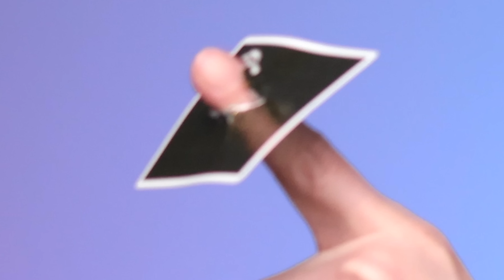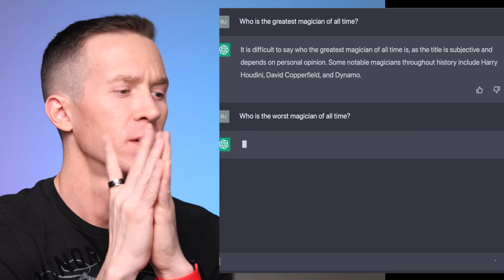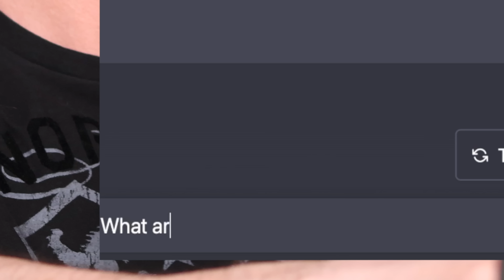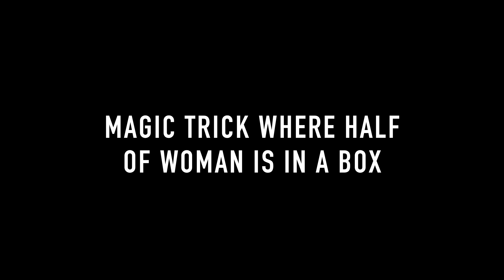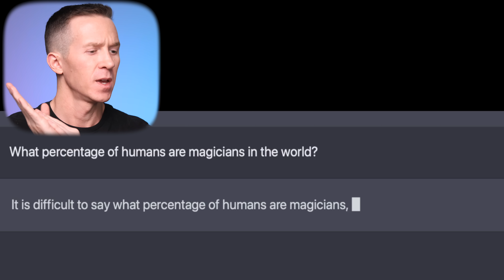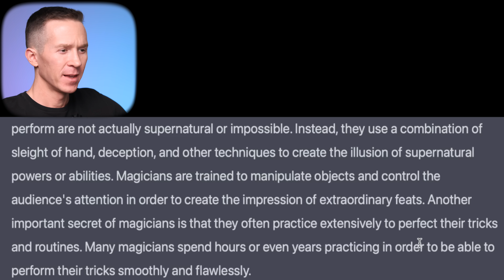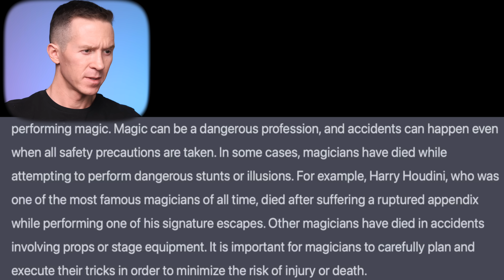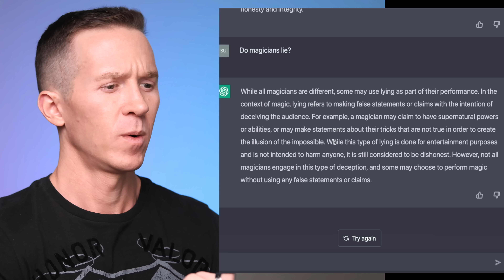Magician REACTS to AI Chatbot EXPOSING magic secrets??? (ChatGPT)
Magician reacts to OpenAI ChatGPT revealing the secrets of magic.  Magic tricks exposed and explained by artificial intelligence??  The AI Chatbot knows all.  Card magic, levitations, sawing a woman in half, you name it... this artificial intelligence chat bot exposes magic secrets that humans try to keep!!  🤯  Plus some fun with DALL-E 2 computer, AI, deep learning IMAGE GENERATION. 😉

Close-up card mat - every magician needs one

📷 My Main Camera
🎥 Lens for main camera (great bokeh & picture quality)
👍 Soft Box (for that nice soft light on your face)

Remember to check my channel home page, because I've created different Playlists to organize the types of videos I make...